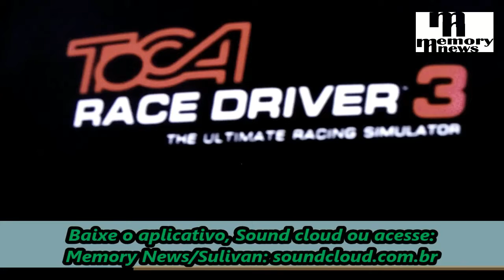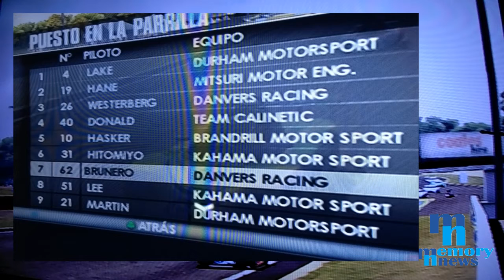GRANDE PRêMIO DAS Austrália Meuborne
Grande Prêmio da Austrália, circuito de Meuborne, última etapa do ano, narração de SULIVAN DAMASCENO, corrida emocionante, não percam, muita emoção para você aqui na Memory News e Memory Tube, com exclusividade.